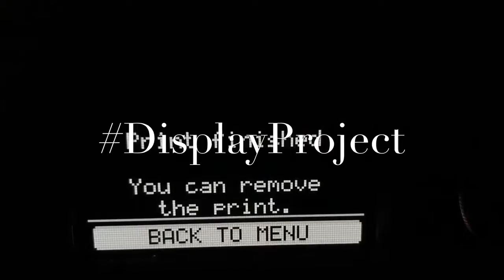DisplayProject 01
Building a mobile display - with steel, acrylic glass, wood, 3D-printed stuff and more